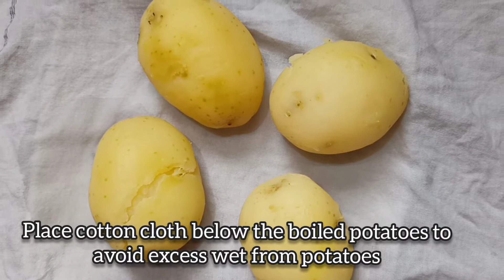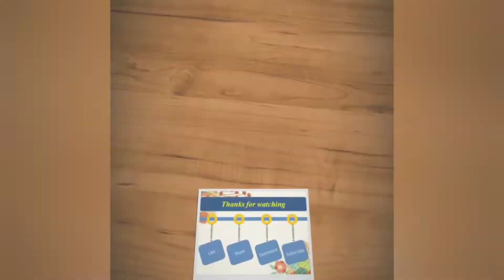ఆలూ పరాఠా మెత్తగా రావాలంటే ఇలా ట్రై చెయ్యండి / Aloo Paratha Recipe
Aloo Paratha is a soft and tasty recipe made with wheat flour, Aloo etc.

Ingredients:
Wheat flour : 2 cups
Salt : 1 tsp or to taste
Oil : 2 spoons
Water : 1 cup
For stuffing
Potatoes : 4
Onion : 1 medium size
Green chili : 2
Chat masala : 1 tsp
Coriander powder : 1 tsp
Garam masala : 1/2 tsp
Red chili powder : 1 tsp or to taste
Pinch of turmeric
Sakt to taste
Oil or Ghee or Butter for frying parathas